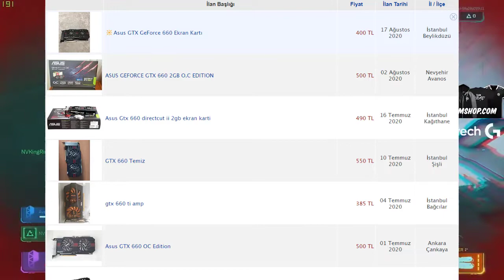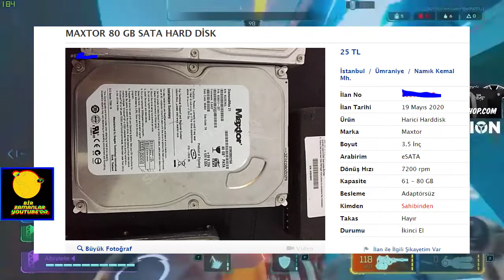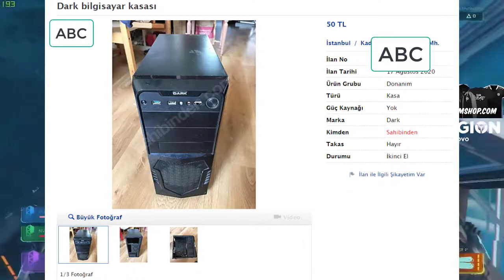1000TL'YE Hyper Space İçin SİSTEM TOPLAMA REHBERİ | 2020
Hyper scape oyunu için sistem tavsiyesi @PCHOCASITV @EnisKirazogluvideolar

2020 pc toplama ucuz,
2020 pc toplama 3000 tl,
2020 pc toplama 4000,
2020 pc toplama 5000,
2020 pc toplama 2000 tl,
2020 pc toplama 6000,
2020 pc toplama 5000 tl,
2020 pc toplama 1000 tl,
vatan bilgisayar pc toplama 2020,
uygun bütçeli pc toplama 2020,
orta bütçeli pc toplama 2020,
5 bine pc toplama 2020,
cs go pc toplama 2020,
çok ucuza pc toplama 2020,
donanım arşivi pc toplama 2020,
monitör dahil pc toplama 2020,
2020 de pc toplama,
pc toplama 2020 detaylı,
6000 tl pc toplama 2020 donanım arşivi,
en ucuz pc toplama 2020,
2. el pc toplama 2020,
en iyi pc toplama 2020,
en uygun pc toplama 2020,
pc toplama 2020 en pahalı,
uygun fiyatlı pc toplama 2020,
fiyat performans pc toplama 2020,
uygun fiyata pc toplama 2020,
2020 fp pc toplama,
f/p pc toplama 2020,
gaming pc toplama 2020,
gamer pc toplama 2020,
2020 güncel pc toplama,
ucuza gaming pc toplama 2020,
pc hocası 2020 pc toplama,
2020 pc toplama itopya,
pc kasa toplama 2020,
lol için pc toplama 2020,
2000 liraya pc toplama 2020,
lol pc toplama 2020,
2020 pc toplama monitör dahil,
2020 mayıs pc toplama,
pc toplama 2020 montaj,
2020 pc toplama nisan,
3000 tl pc toplama 2020 nisan,
2020 nisan ayı pc toplama,
pc toplama önerisi 2020,
toplama pc önerileri 2020,
pubg pc toplama 2020,
2020 pc toplama rehberi,
render pc toplama 2020,
pc toplama 2020 rtx,
pc toplama 2020 rtx 2060,
2020 pc toplama sihirbazı,
orta seviye pc toplama 2020,
pc toplama sitesi tavsiye 2020,
pc sistem toplama 2020,
2000 tl pc toplama 2020,
1000 tl pc toplama 2020,
1500 tl pc toplama 2020,
4000 tl pc toplama 2020,
5000 tl pc toplama 2020,
2500 tl pc toplama 2020,
2020 pc toplama unlost,
ucuza pc toplama 2020,
itopya pc toplama 2020,
vatan pc toplama 2020,
vatandan pc toplama 2020,
yayıncı pc toplama 2020,
2020 yılında pc toplama,
ucuz yollu pc toplama 2020,
2020 yılı pc toplama,
2020 pc toplama 1500 tl,
2020 pc toplama 10000,
2020 pc toplama 1500,
2020 pc toplama 1000,
10000 tl pc toplama 2020,
1800 tl pc toplama 2020,
2200 tl pc toplama 2020,
2 bin tl pc toplama 2020,
2020 pc toplama 3500,
2020 pc toplama 3500 tl,
2020 pc toplama 3000,
3 bin tl pc toplama 2020,
3200 tl pc toplama 2020,
3k pc toplama 2020,
2020 pc toplama 4000 tl,
2020 pc toplama 4500,
4500 tl pc toplama 2020,
hyperspace için sistem tavsiyesi
hyperspace,
hyper space türkçe,
hyper space nasıl indirilir,
hyperspace wtcn,
hyperscape vulkan error,
hyper space gameplay,
hyper space oynanış,
hyper space nasıl oynanır,
hyper space açılmıyor,
hyper scape as a script,
hyperscape ayarlar,
hyper space display driver,
hyper space drop düşürme,
hyper scape 1000tl sistem önerisi
hyper scape  için sistem toplama
hyper scape sistem önerileri
4 bin tl pc toplama 2020,
4200 tl pc toplama 2020,
4000 tl pc toplama 2020 mayıs,
500 tl pc toplama 2020,
5 bin tl pc toplama 2020,
5500 tl pc toplama 2020,
5300 tl pc toplama 2020,
2020 pc toplama 6000 tl,
6500 tl pc toplama 2020,
600 tl pc toplama 2020,
6 bin tl pc toplama 2020,
7 bin tl pc toplama 2020,
7500 tl pc toplama 2020,
700 tl pc toplama 2020,
750 tl pc toplama 2020,
8000 tl pc toplama 2020,
800 tl pc toplama 2020,
8 bin tl pc toplama 2020,
8500 tl pc toplama 2020,
9000 tl pc toplama 2020,
900 tl pc toplama 2020
2020 bilgisayar toplama ucuz,
2020 bilgisayar toplama rehberi,
ucuza bilgisayar toplama 2020,
uygun fiyatlı bilgisayar toplama 2020,
1000 tl bilgisayar toplama 2020,
2000 tl bilgisayar toplama 2020,
masaüstü bilgisayar toplama 2020,
bilgisayar toplama monitör dahil 2020,
donanım arşivi bilgisayar toplama 2020,
en iyi toplama bilgisayar 2020
bilgisayar toplama 3000 tl,
bilgisayar toplama ucuz,
bilgisayar toplama 2020,
bilgisayar toplamak,
bilgisayar toplama 1000 tl,
bilgisayar toplama donanım arşivi,
bilgisayar toplama adım adım,
bilgisayar toplama donanım arşivi v4,
bilgisayar toplama donanım arşivi 5000
pc toplama 2020,
pc toplama rehberi,
pc toplama donanım arşivi,
pc toplama ucuz,
pc toplama çekiliş,
pc toplama çok ucuz,
çöpten pc toplama,
pc toplama detaylı,
pc toplama donanım,
pc toplama donanım haber,
pc toplama donanım arşivi 2020
pc toplama dikkat edilmesi gerekenler,
pc toplama en ucuz,
pc toplama enis kirazoğlu,
1500 e pc toplama,
pc toplama frekans,
pc toplama fps testi,
pc toplama fortnite,
pc toplama frekans tv,
pc toplama hocası
2.el pc toplama,
2.el pc aldım,
2.el pc toplama 2020,
2.el pc alınır mı,
2.el pc toplanır mı,
2.el pc alma,
2.el pc toplama rehberi,
2.el pc alırken nelere dikkat edilmeli,
2.el pc bileşenleri,
2 ci el pc toplama,
donanım arşivi 2. el pc toplama
valorant bilgisayara nasıl indirilir,
valorant bilgisayar gereksinimleri,
valorant bilgisayar özellikleri,
valorant hangi bilgisayar,
bilgisayar hızlandırma valorant
valorant için bilgisayar önerisi
valorant için pc toplama
valorant için bilgisayar toplama
valorant için 1500tl pc toplama